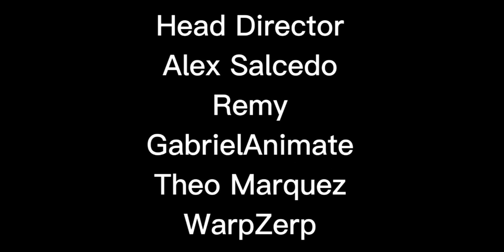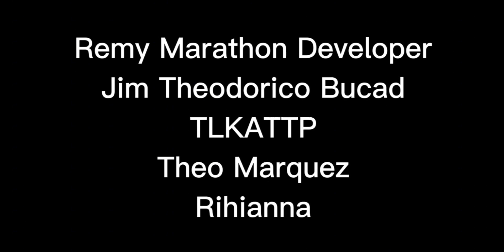Remy marathon season 1 ep 4 the first battle / credit to